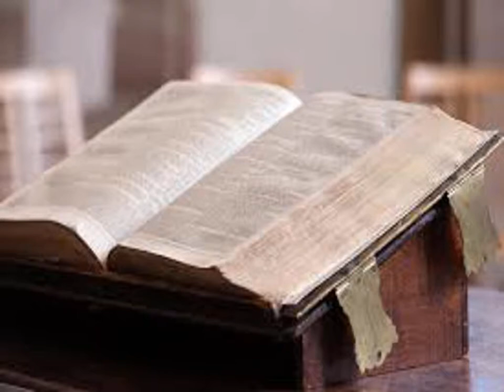L'Exode, chapitre 29 - Lecture de la Bible King James Française